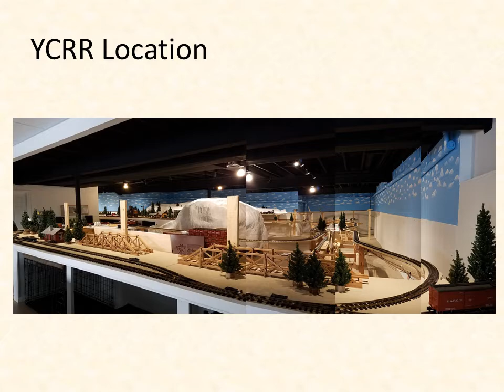YCRR G Scale Indoor Trailer 2019